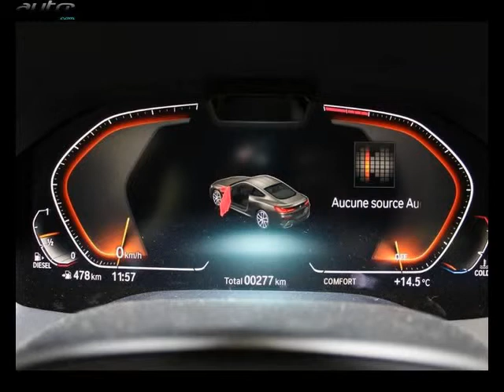Bmw 320 occasion visible à Béziers présentée par Bmw béziers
Cette Bmw 320 occasion disponible à Béziers dans le 34 est mise en vente par Bmw béziers - 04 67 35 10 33 - tous les détails sont